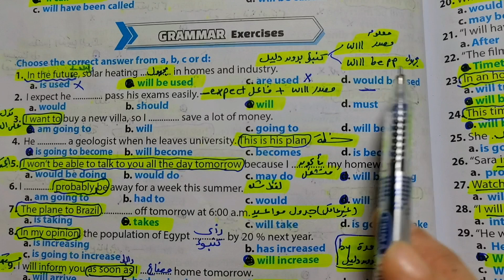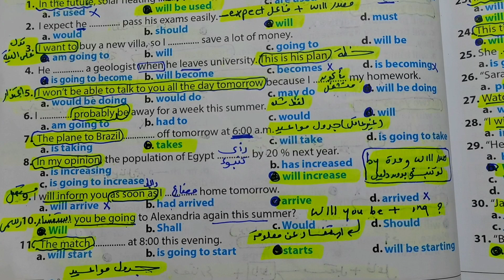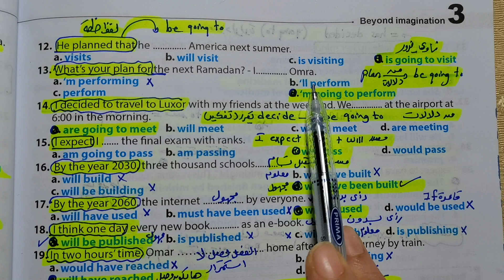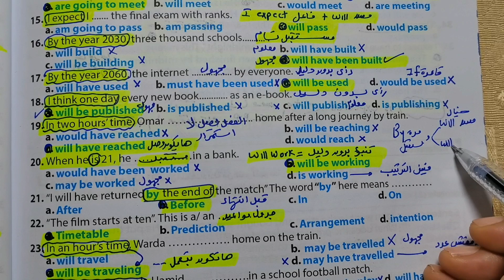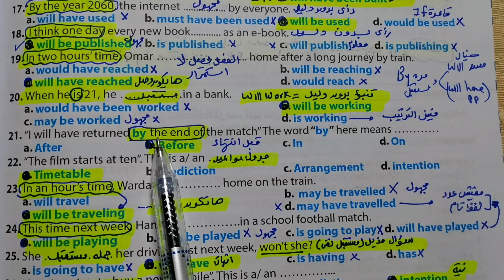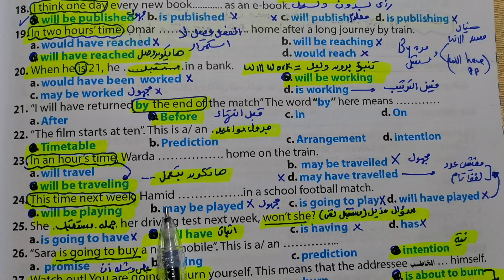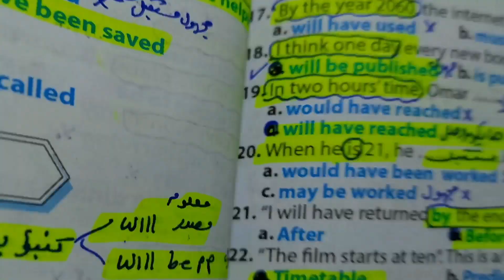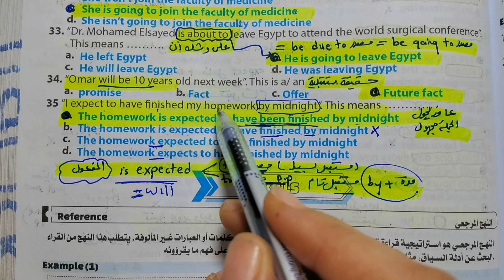Third Year / Genius.. Unit 3... the future Exercises pages (132/134)